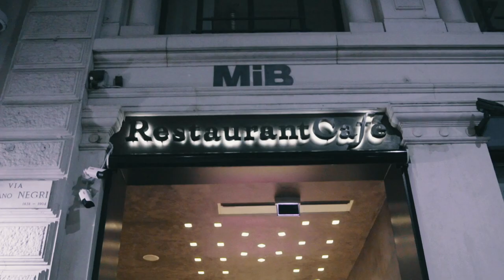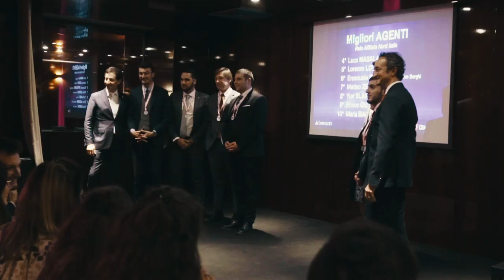2° evento ChampionsT Toscano